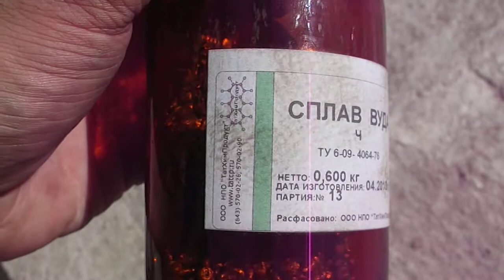сплав вуда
Обзор сплава вуда